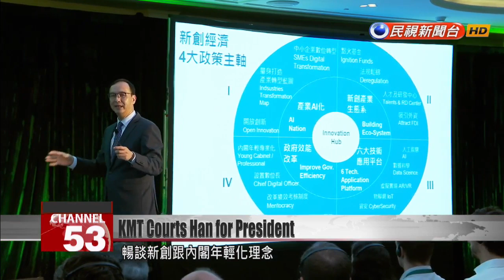An uneasy wait for KMT’s presidential bids as chairman courts Han Kuo-yu for 2020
The tide is rapidly turning at the KMT headquarters, in favor of recruiting Kaohsiung Mayor Han Kuo-yu for the presidential primary. This week a party source said KMT Chairman Wu Den-yih will actively seek to bring on Mayor Han by April 10. The news has unleashed uncertainty in the party ranks. Candidates who have already joined the primary, express mixed feelings.Speaking at a tech summit, KMT primary candidate Chu joked that he was between jobs. He also laid out his vision for innovation and rejuvenating the Cabinet. When asked about the KMT chairman’s plan to recruit Han Kuo-yu for the primary, Chu said the chairman needed to get moving if he wanted to succeed.Eric ChuFormer New Taipei mayorChairman Wu should hurry up and express the headquarters’ attitude to Mayor Han. It doesn’t matter what they choose to call it – they should indicate their attitude. As Chairman Wu mentioned before, it could be called a draft or it could be a “special invitation.” It’s all the same. He should express the expectations of the whole party, the views of everyone.Ma Ying-jeouFormer presidentWe wish him well. Thank you.Both Chu and former president Ma say they respect Chairman Wu’s decision to bring in Han. But KMT primary candidate Wang Jin-pyng is fuming. In an interview with a digital news outlet, he said that respect for a decision did not imply acceptance. He said that before inviting him, party central had to be sure he wanted to stand for election and absolutely would be elected. The party also had to prove that other candidates were not electable, he said.The KMT’s Central Standing Committee is expected to solidify its plan for the primary by April 10. For the candidates who have already joined the KMT primary, it will be an uneasy wait.